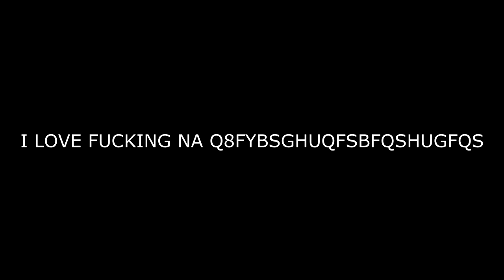my day in UHC (UHC Highlights)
Mon Setup :
Souris : Logitech G402
Clavier : Black Widow Ultimate Stealth
Ecran : Un LG qui pu la merde
--- PC ---
Carte Graphique : GeForce GTX 1650 SUPER SINGLE Fan
Processeur : i5 9400F
RAM : 8 Go